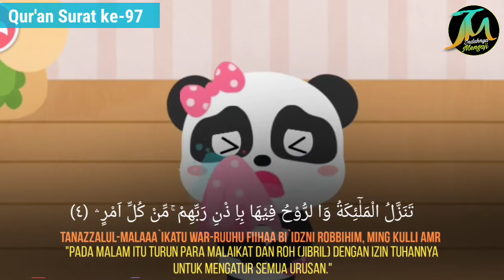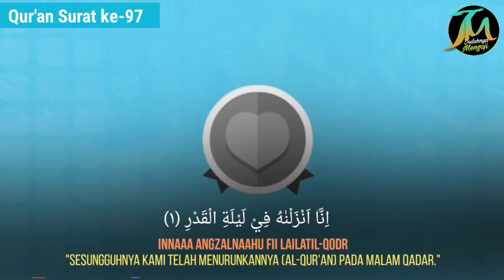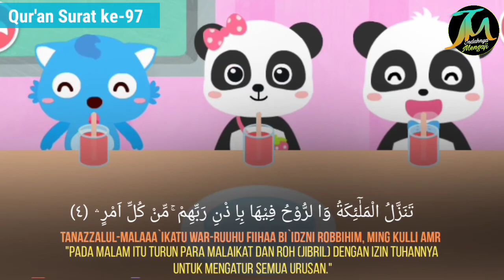Murottal Hafalan Anak Surat Al Qadr | Animasi Babybus | Latin dan Artinya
Surah Al Qadr (Kemuliaan) terdiri dari 5 ayat, Surat ke-97 juz 30

Murottal Anak ini dibuat untuk membantu Anak-Anak,supaya mudah dan cepat dalam menghafal surat-surat di dalam Al-Qur'an. SEMANGAT MENGHAFAL QUR'ANNYA YA!!!